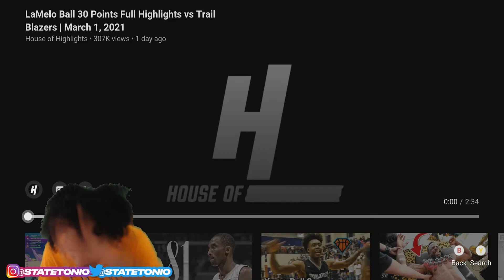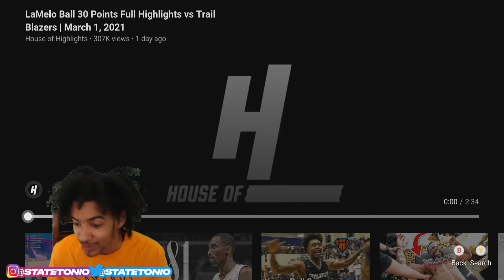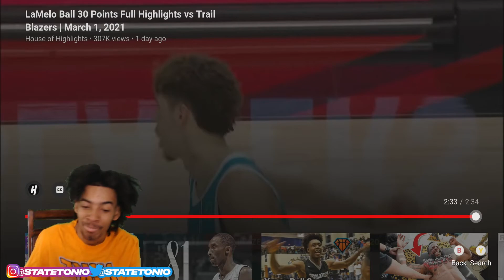LaMelo Ball 30 Points Full Highlights vs Trail Blazers | March 1, 2021! StateTonio Reaction